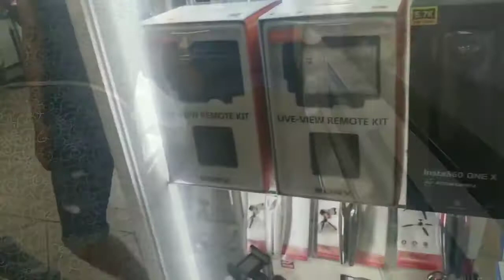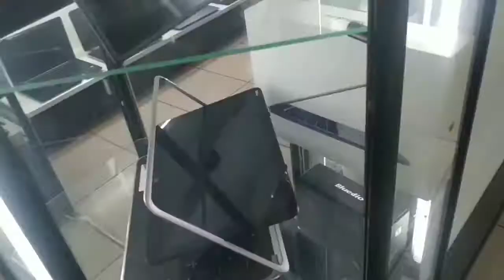Mobile Market in Bishkek Kyrgyzstan | Cheap Mobiles, Cameras & Electronic Market | Tech Medico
Mobile Market in Bishkek Kyrgyzstan | Cheap Mobiles, Cameras & Electronic Market.
dosto is video me Hume ne electronic market Ka visit Kiya aur yahan electronic ki har cheez mobile phones, cameras, laptops, lenses aur sub dosri electronic chezein dekai gai hain air is video me ap market ki outside b deakh paingay jo bhot he khubsorat Hai.